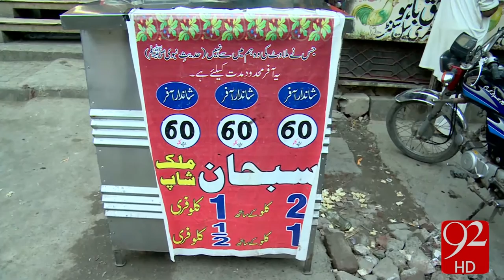Milk Sale At Lahore -18-03-16 -92NewsHD